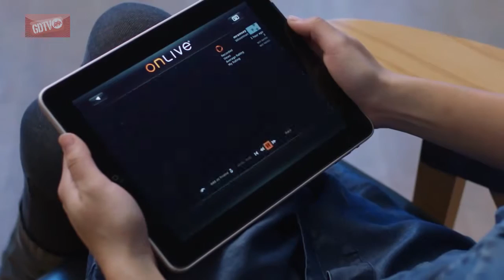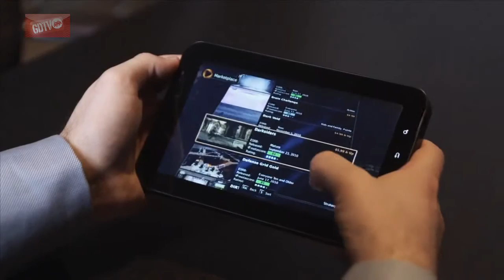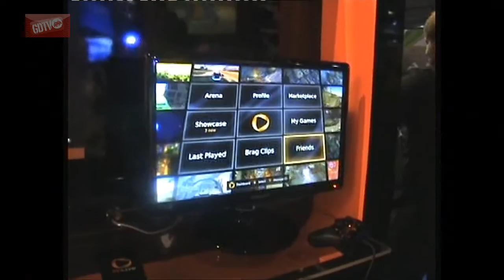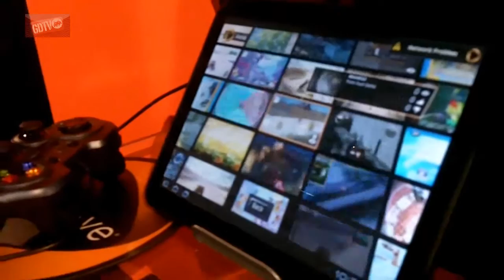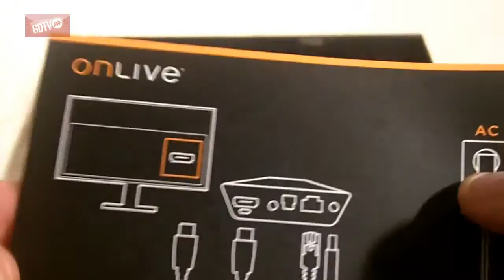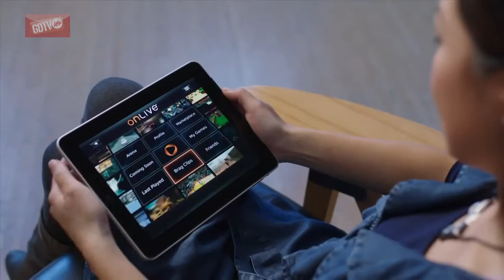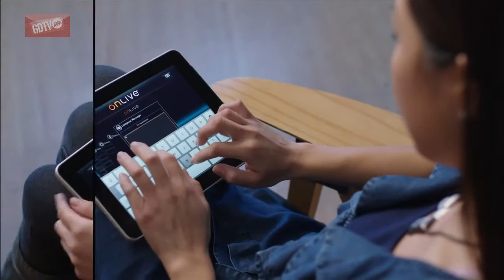Eurogamer 2011 - GamerDads vidcast special: Onlive cloud gaming service (HD)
In this GamerDads at Eurogamer Vidcast Special, we visit the team at OnLive to see if their cloud gaming service, allowing you to play and spectate a wide range of AAA titles across PC, Mac, Tablets, and their Micro-console, newly released in the UK this month really is the future of video gaming...

We introduce you to the world of cloud servers, unbox and discuss the OnLive Micro-Console in great detail, and interview  OnLive's Product Manager; Andre Srinivasan about the service, what it can do for gamers and if he thinks it can ever truly replace physical media in gaming.

We also ask the questions other gaming sites will not-given the proven inadequacy of the UKs Broadband network compared to the rest of Europe and Asia, can OnLive truly provide a reliable, glitch-free gaming experience. We also devise a test to answer this question by playing the fastest paced game we can think of-Super Street Fighter 4, to see if we can spot any input latency or game lagging issues...

For more great shows from GDTV, visit our youtube channels below, and sign up to the friendliest mature gaming community on the net

for all of our flagship shows, including the Retrocast, Halocast, Fifacast, Killcam show and much more, including Game Reviews, Tech Reviews, and news from the GamerDads Community.

The GamerDads Network is PROUD to sponsor our Associated Charity Special Effect develop and retrofit technology, such as "Eye-control" to help severely disabled children enjoy a sense of freedom through Games.

Don't forget to visit the GamerDads website for more information on this and other GamerDads Community Shows, and to join in with the friendliest community on the net on one our gamer nights!